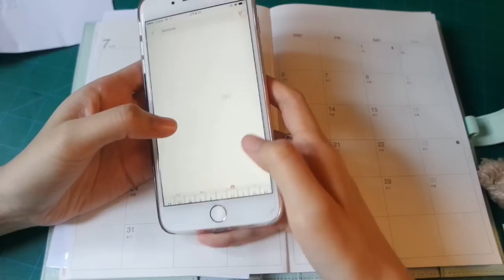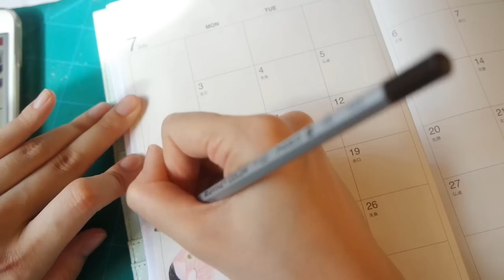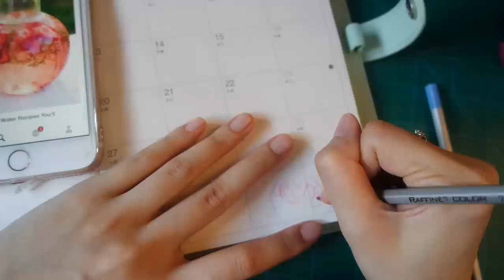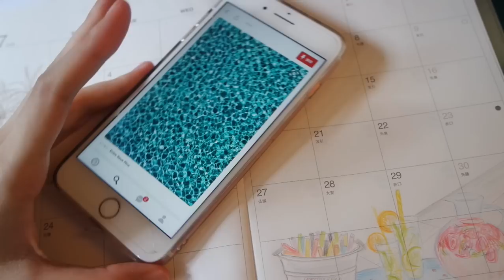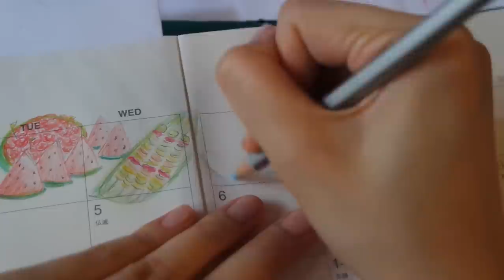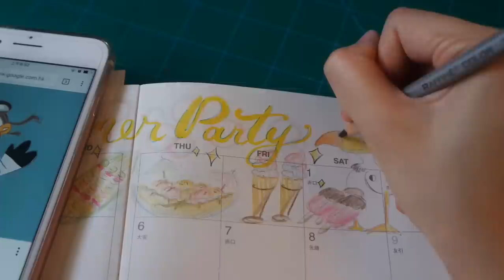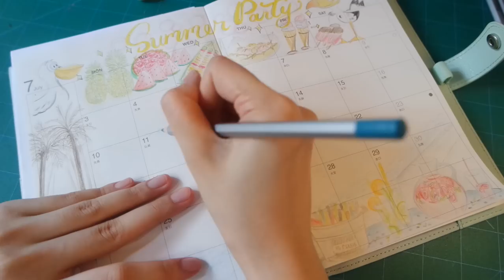Tutorial／DiaryDECO (中字)✎7月手帳裝飾☀Summer Party 夏日派對～木顏色手繪插圖示範♥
一開頭我以為７月有七夕節，點知原來８月先係……
不過７月都係開心月，因為所有番緊學ｇｅ小朋友都有得放暑假啦！！咁就可以長期留係屋企ｌｏｏｐ茶茶ｄ片啦♥ｗ♥
起初想到這個主題是因為那個火烈鳥水泡，很漂亮很想買一只！！
不過因為我很怕皮膚曬黑所以沒機會去戶外泳池也就沒機會用到它了：（
畫了水泡我就想起船Ｐ和泳池派對，繼而畫了很多色彩繽紛的食物和飲料～
畫派對的時候自己也會被派對的氣氛感染～開心的♥
很多人叫我畫暑假主題，這個派對又算不算呢？
一樣很有放假的感覺啊～